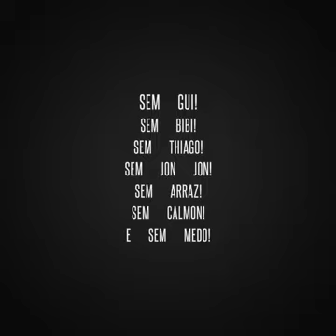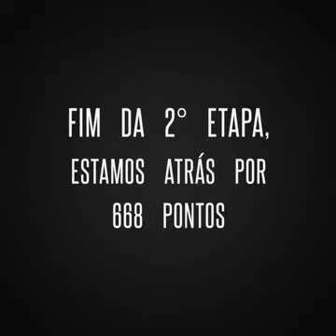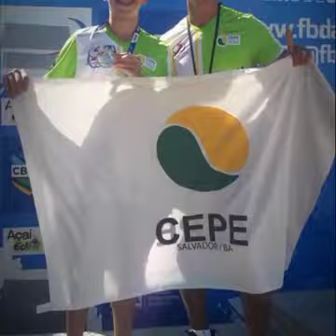5 de junho de 2022